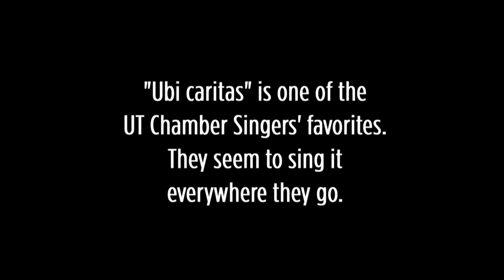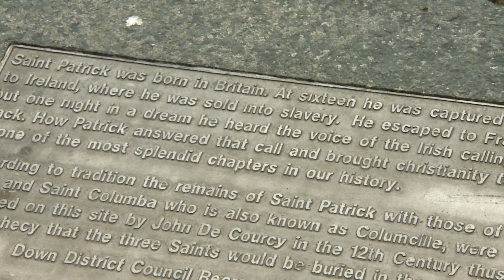Ireland Diaries #5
UT Chamber Singers - "Ubi caritas", one song in four different locations in Ireland. Christ Church, Knowth Stone Passage Tomb, St. Nicholas Parish Church, Great Hall at Queen's University.